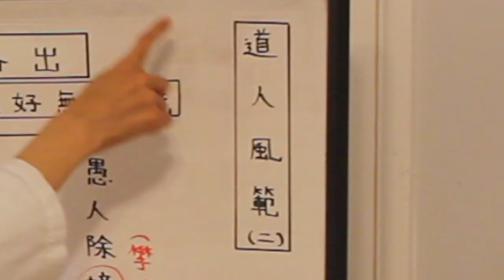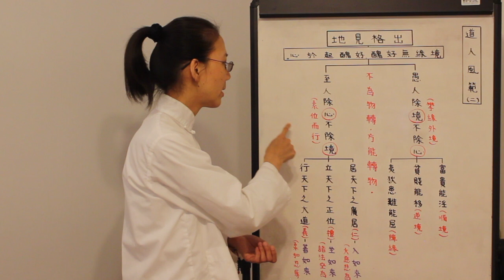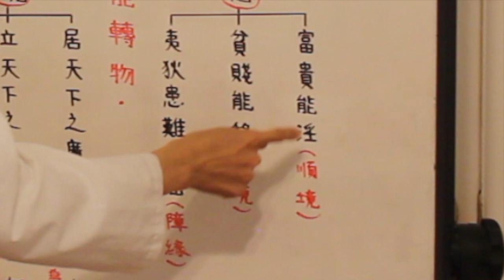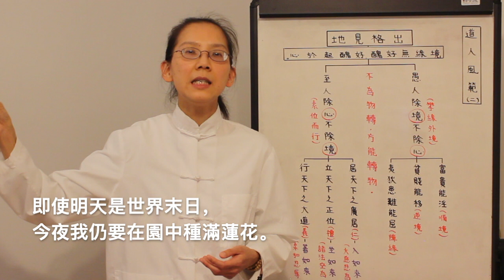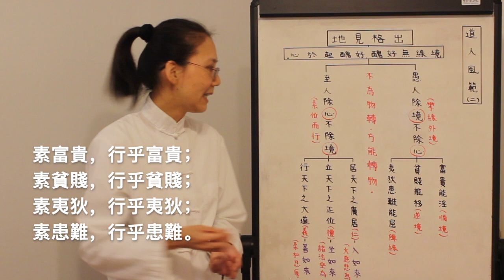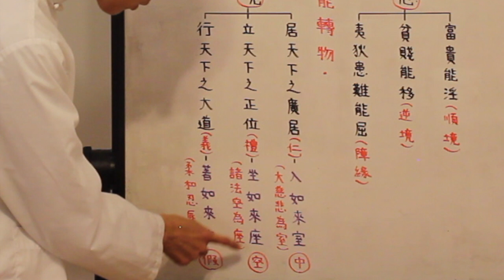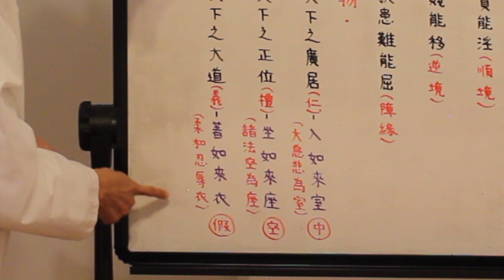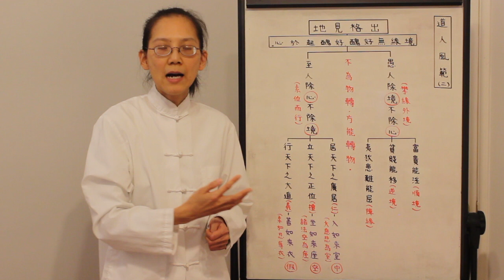道人風範（二）出格見地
甘台榮學講道人風範（二）出格見地